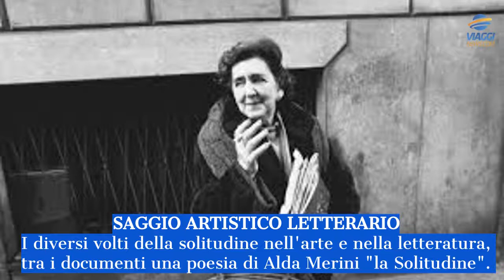Maturità 2018, ecco le tracce della prima prova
Primo giorno degli esami di Maturità per oltre mezzo milione di studenti. Dalla Costituzione alla clonazione: ecco le tracce scelte quest'anno dal Ministero della Pubblica Istruzione